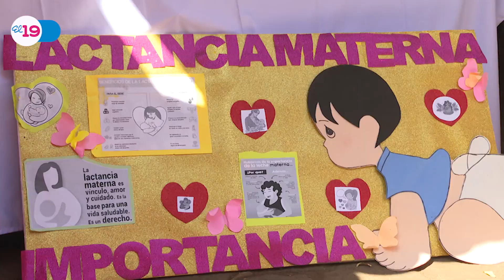Resumen Noticioso Viernes 04 de Agosto del 2023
Para más información escrita, fotos y videos visite nuestro sitio web